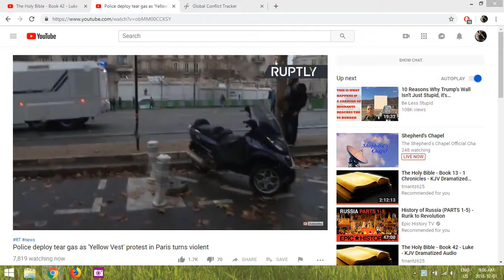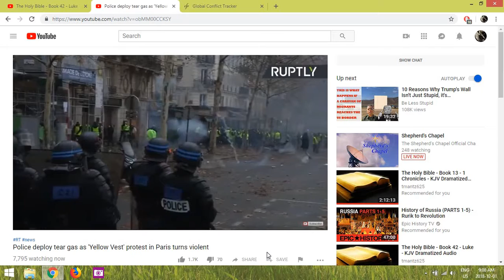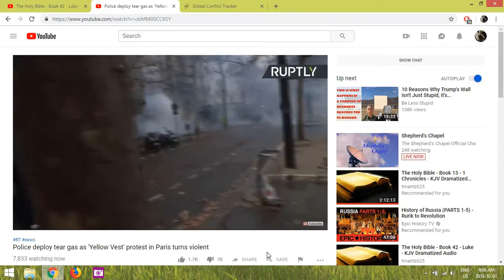Some of the World i will Travel for Jesus Next Year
Much is Going on now With Many Worsening Conflicts as i Prepare to Travel the Globe for Jesus next Year , yes in only a few months i will go to far off locations and lay hands plus more for Jesus as Requested

 I live to Serve and am excited yet nervous at the same time as have not been on a plane since 1986 , much has changed since then and trips take way longer now than they did back then to get to the same place lol

For Me Every Breath is a Blessing since i never knew if i was going to be alive from one to the next , Jesus Fixed that Problem for me and can Fix you as Well if you Just give Him a Call Today and have a Chat

If you require hands laid upon you then let me know and something can be worked out i am sure , some have already come to me but i will be travelling shortly and will only know the for sure date leave when Jesus Tells me is time

I am working on the Middle of Romans 12:12 being Patint for God's time not my own , i over did it earlier when was partally healed so the rest is being done over time

 Jesus will let me know when He is Done Molding this little piece of Clay and then this little Sparrow shall Fly Again